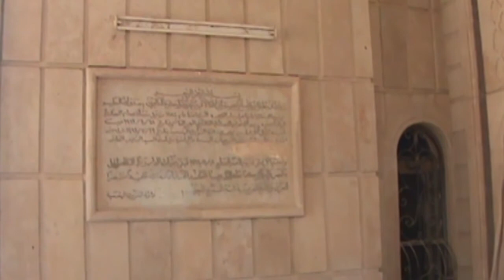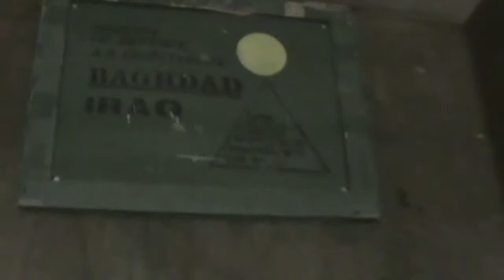Victory Over America Palace in Baghdad Iraq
Jon Smith gets the grand tour of Saddam's "Victory Over America" palace.